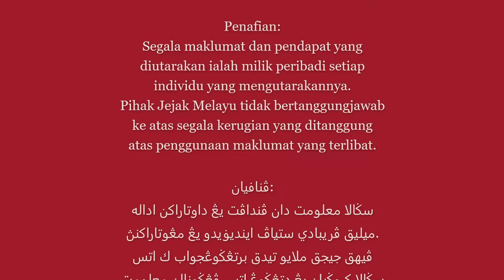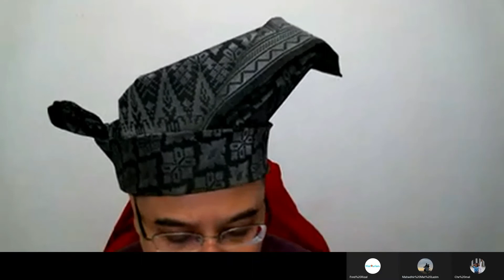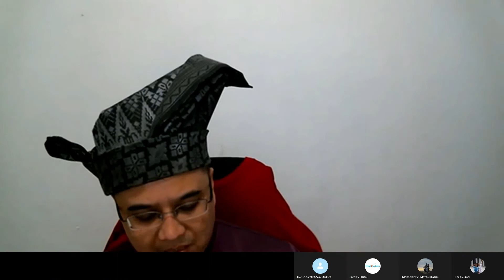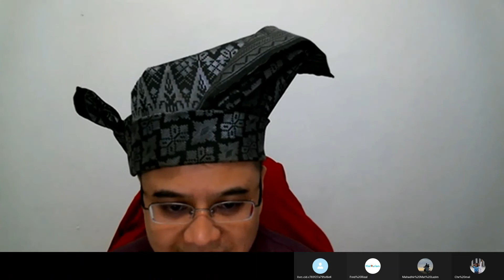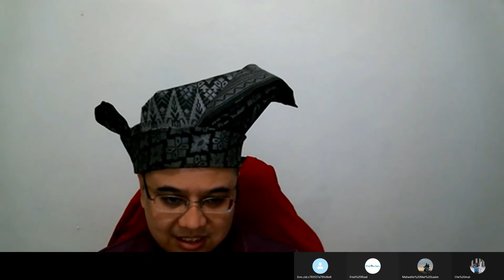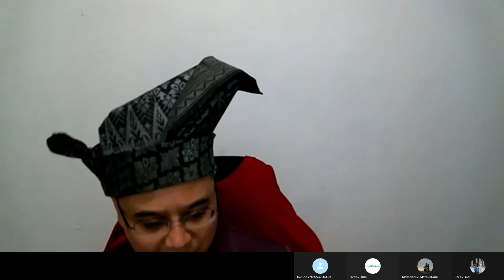Santai Ramadhan - Perajaan dan Pengislaman Negeri Kedah Darul Aman - Shukri Janudin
Santai Ramadhan 1442 - Perajaan dan Pengislaman Negeri Kedah Darul Aman  - Shukri Janudin, Malam 6 Ramadhan 1442